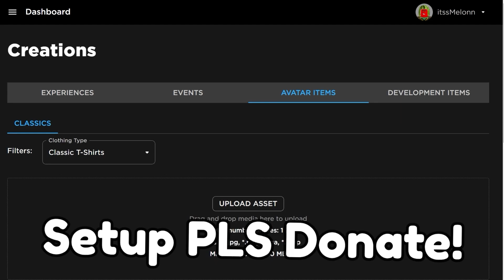*NEW* WORKING ALL CODES FOR Brookhaven RP IN 2023 NOVEMBER! ROBLOX Brookhaven RP CODES